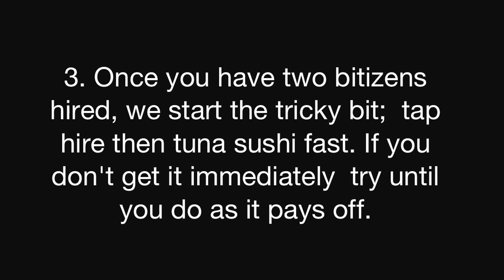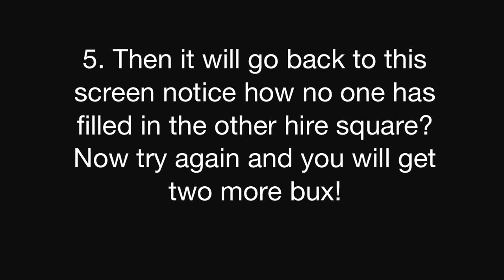TINY TOWER SUSHI BAR CHEAT